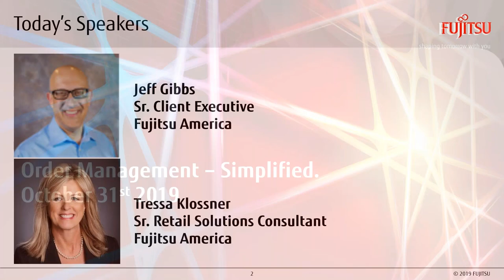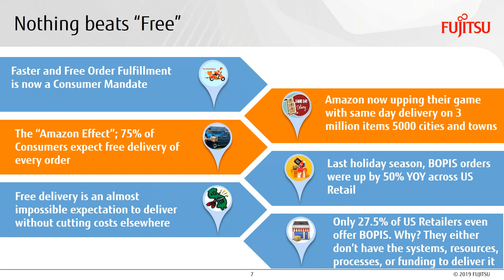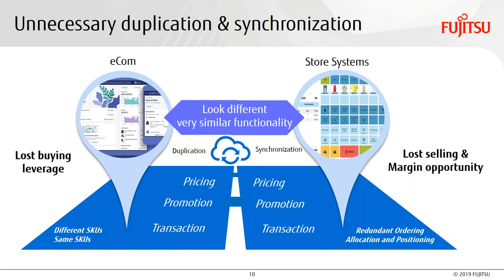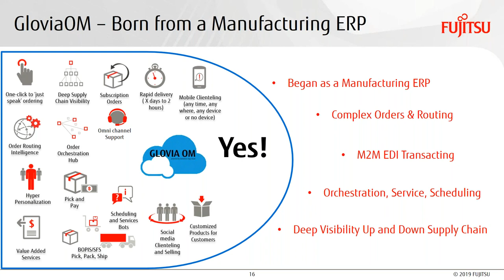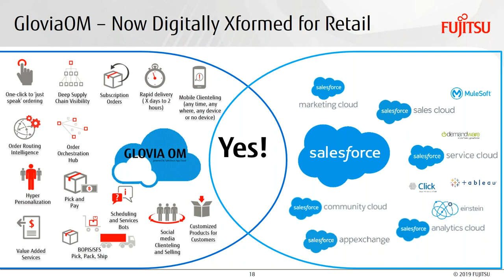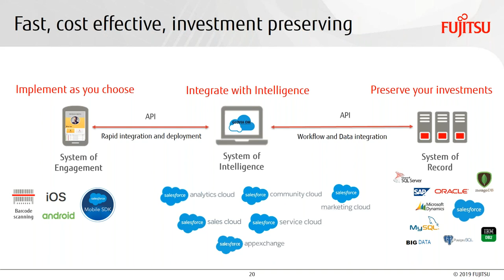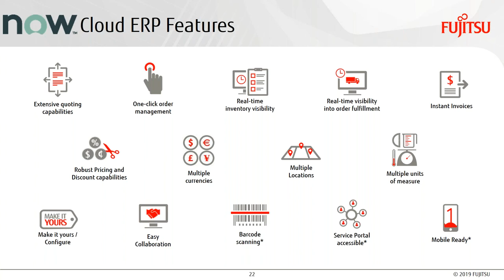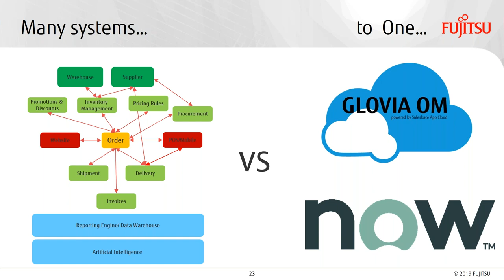Fujitsu GLOVIA OM Webinar: Finally, Order Management Simplified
Order Management is all about “just in time” delivery. Find out how to make customers happy and keep business booming on Fujitsu GLOVIA OM.